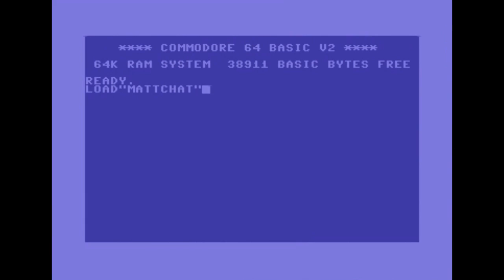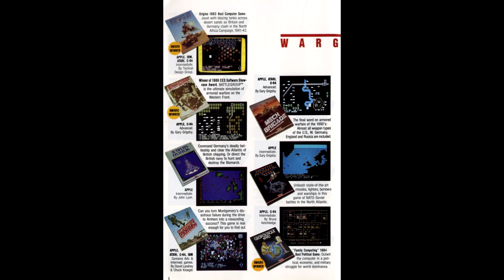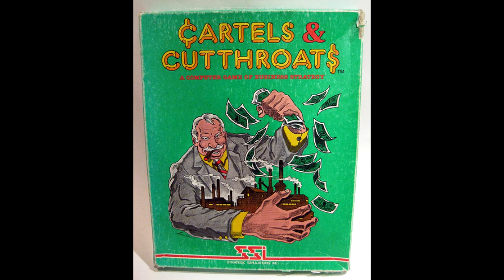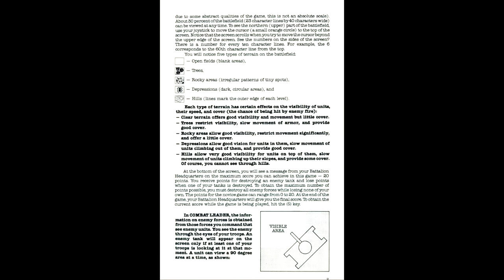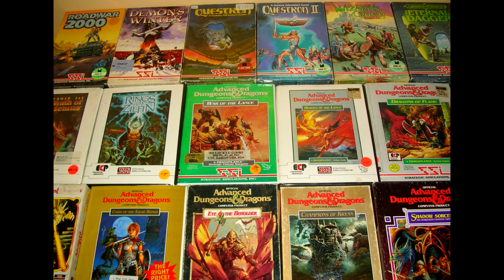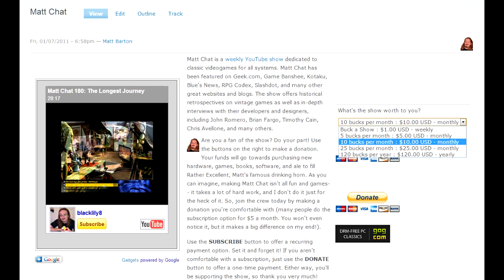Matt Chat 183: Joel Billings on SSI's Rise to Power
In the second installment of my interview with wargame master Joel Billings, we discuss SSI's rise to glory. Depending largely on third-party developers, Joel and co. rose to prominence by recognizing the greatness in others. Phantasie...Questron. Wizard's Crown...Oh, SSI!

Would you be sad if this were the last episode of Matt Chat? I know I would miss you! Well, thankfully, we won't have to find out because awesome people like you keep it going with your pocket change! Support Matt Chat today if you haven't already. A buck a week may seem like nothing to you, but it adds up. If you sat through this entire episode, throw a dollar my way!

Oh, and don't forget, Chris Taylor NEEDS your support.
Supporting Wildman is supporting Matt Chat. If you've got a fiver to blow this week, throw it at Chris, but make sure you say you heard about it on Matt Chat! Believe me, that will make a huge difference when I try to recruit other high-profile designers for future Matt Chats.